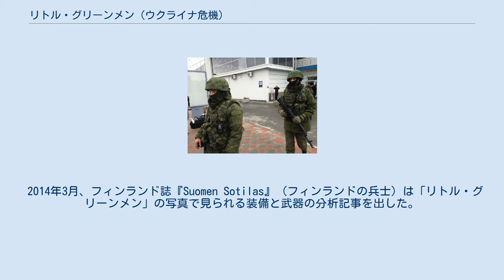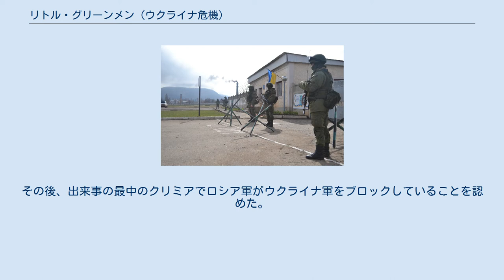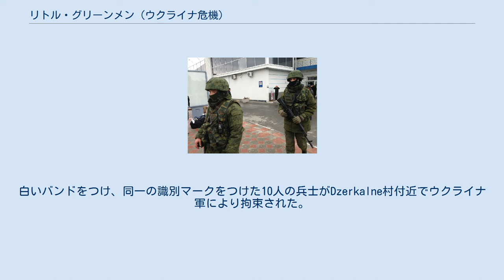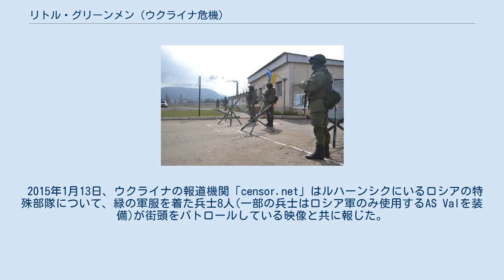リトル・グリーンメン (ウクライナ危機)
シンフェローポリ国際空港での徽章が無い武装兵(リトル・グリーンメン) (2014年2月28日)。
画像右側のAK-74Mはマガジンが挿入されていない。
 AK-74Msを装備し、シンフェロポリ南25kmにあるペレヴァリノエの軍基地を封鎖している「リトル・グリーンメン」(2014年3月9日) リトル・グリーンメンは、2014年ウクライナ危機の際に現れたロシア軍の武器と装備品を装備した徽章を付けていない覆面兵士を指す。
この用語はロシアによるクリミア・セヴァストポリの編入の最中に最初に使われ、覆面兵士らはシンフェローポリ国際空港やクリミアの大半の軍事基地、 及びシンフェロポリの議会を占領・封鎖した。
平和的に行動し、実質的に住民の日常活動に干渉しなかったため彼らは「誠実な人々」 (ロシア語: вежливые люди vezhlivye lyudi, ウクライナ語: ввічливі люди vvichlyvi lyudy)としても知られている 2015年4月、退役したロシア提督イーゴリ・カサトノフは「リトル・グリーンメン」はロシアの特殊部隊「スペツナズ」のメンバーだったと述べた。
彼の情報によれば、クリミアに配備されたロシア軍はヘリコプター6機とIl-76 3機で送られた計500人が含まれる 。
 2015年12月17日、ロシアのウラジーミル・プーチン大統領は、ウクライナの軍事的範囲を含む特定の任務に従事していたロシア人の存在を簡潔ではあるが認めており、それはウクライナにおけるロシア正規軍の存在を意味するものではないと付け加えた 。
 2014年3月、フィンランド誌『Suomen Sotilas』 (フィンランドの兵士) は「リトル・グリーンメン」の写真で見られる装備と武器の分析記事を出した。
 記事では武器と装備の一部はロシア連邦軍のみに提供されているものだと述べている。
 記事では「これらの軍は(モスクワのクビンカに拠点を置く)ロシア空挺軍第45独立親衛特殊任務連隊」の蓋然性がかなり高いと結論付けた。
 他のメディアはロシア特殊部隊の配備の証拠として撮影されたVSS ヴィントレスを装備した徽章がないロシア兵の写真を公開した。
 ウラジーミル・プーチン大統領は当初グリーンメンはロシア軍ではないが、地元民兵組織がウクライナ軍から武器を奪ったと述べた 。
NATOの欧州連合軍最高司令部作戦連合軍のフィリップ・ブリードラブ大将は「グリーンメン」は実際にロシア軍だったと述べた。
 2014年3月、プーチン大統領は事前に計画された介入がなかったと主張し続けた が、「重装備で統率のとれたグループが侵略開始時にクリミアの空港と港を乗っ取った。ー彼らは単なる「自警団」であり、地元の軍用ショップからロシア風の制服を購入したのかもしれない」と述べた。
ウクライナ銃所有者協会によれば、ウクライナの法律では狩猟目的以外での火器の販売や持ち運びは禁止されているという。
 4月17日、プーチン大統領は初めてロシアの特殊部隊が地元の人々の保護や国民投票に向けての状況をつくるためにクリミアの出来事に関与していると公に認めた。
その後、出来事の最中のクリミアでロシア軍がウクライナ軍をブロックしていることを認めた。
 クリミアでのロシア軍の存在についての質問への答えで、ロシア国防相のセルゲイ・ショイグは「ウクライナの出来事でのロシア特殊部隊の使用に関しての声明に関して私は一つだけ言える。ー暗い部屋で黒猫を探すのは大変だ、特に猫がそこにいないのなら」と述べ、もし猫が「知的で勇敢で誠実」であれば猫の捜索は「馬鹿らしいものになる」と謎めかして付け加えた。
 ウクライナ内戦中の2014年8月26日に、ロイター通信の特派員によるドネツィク州コロスキーからの報告では数十人のロシア訛りの重装備兵が週末に現れ道路を封鎖した(ロシア国境から約10キロメートル)とされた。
白いバンドをつけ、同一の識別マークをつけた10人の兵士がDzerkalne村付近でウクライナ軍により拘束された。
火曜日に公開された映像の中で拘束された兵士はロシア軍の空挺兵だと述べた。
BBCの報道で、ドンバスの徽章無しのロシア軍を「幽霊軍」と述べた。
 2015年1月13日、ウクライナの報道機関「censor.net」はルハーンシクにいるロシアの特殊部隊について、緑の軍服を着た兵士8人(一部の兵士はロシア軍のみ使用するAS Valを装備)が街頭をパトロールしている...